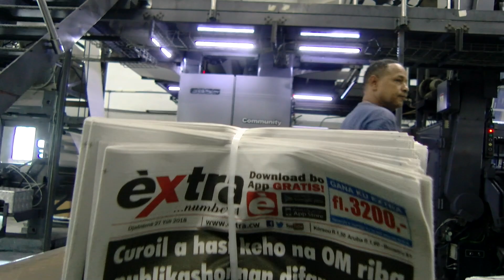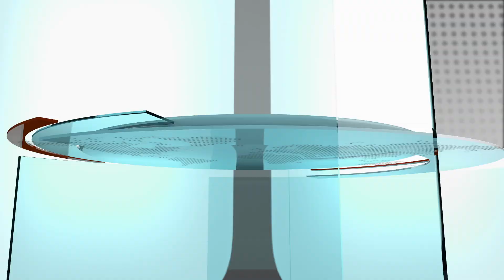Extra Journaal 29 Ougustus 2019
1.   Ruzie tussen specialisten en CMC
2.   Beter voorbereid op arbeidsmarkt
3.   ’Curaçao nog steeds in recessie’
4.   Wegbewijzering opgeknapt
5.   ‘Corruptie op Aruba gestegen’
6.    Tropische storm op Saba
7.    Regering bedankt Little League